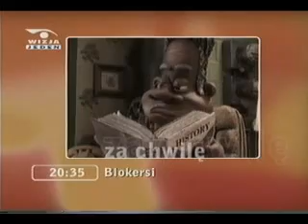Wizja Jeden: Blokersi(promo)